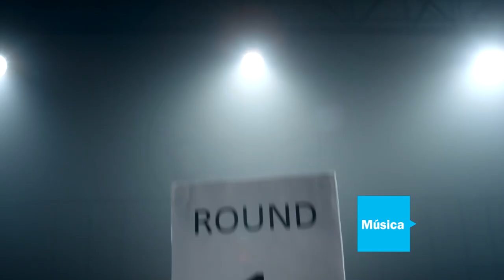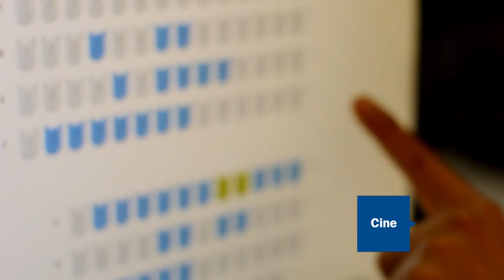Agenda Arca TimeOuT: Del 15 al 30 de Julio